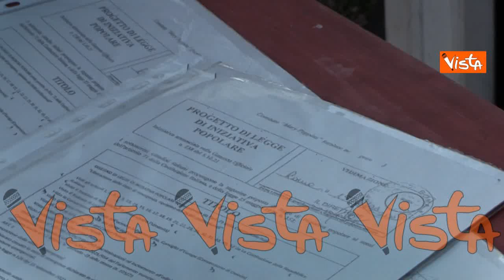I No Green Pass chiedono lo stop dello stato d'emergenza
(Agenzia Vista) - Roma, 13 Novembre 2021 - Raccolta firme per una proposta di iniziativa di legge popolare al Circo Massimo contro la proroga dello stato d'emergenza alla manifestazione No Green Pass al Circo Massimo di Roma.